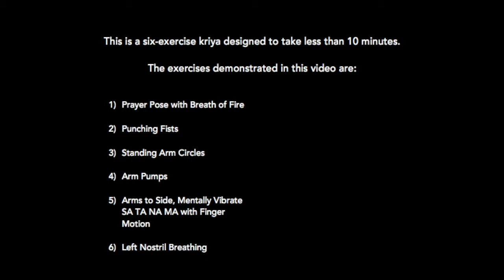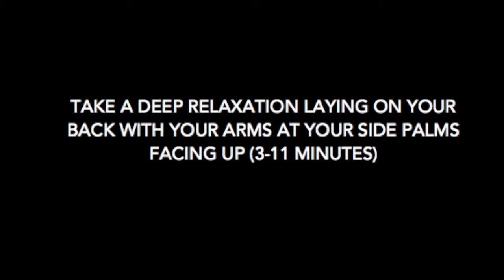8C. Kundalini Yoga with Lynn: Type 8: Set to Open the Heart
This six-exercise kriya is from page 135 of "Headstart for Happiness: A Guide Book Using Kundalini Yoga and the Enneagram" by Lynn Roulo.

This kriya is particularly beneficial for Leader (8)s or anyone who wants to open their heart.

This was filmed during a live class.

Read my two books combining Kundalini Yoga and the Enneagram

Headstart for Happiness can be purchased on: Amazon
The Nine Keys can be purchase on: Amazon